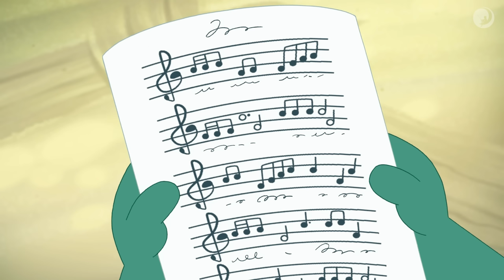Ramón pide perdón con una canción | TROLLS: ¡NO PIERDAS EL RITMO!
Ramón le pide perdón a Arroyín con una canción muy especial que el mismo Arroyín escribió y compuso. Ayúdalo a cantarla en “Trolls: ¡No pierdas el ritmo!”